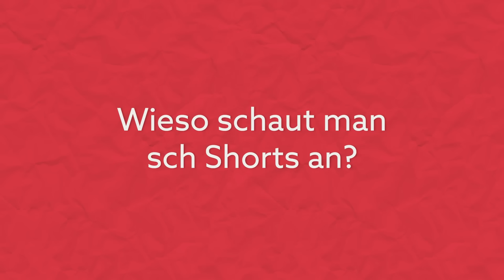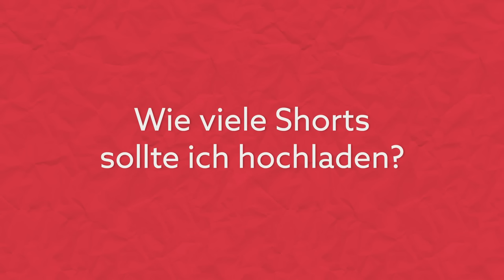So bekommen deine Shorts schnell viele Aufrufe (Strategien und Fehler für 2024)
Shorts aktuell die vermutlich die beste Strategie, um schnell viele Aufrufe zu bekommen. Aber wie genau müssen Shorts aufgebaut sein? Welche Themen funktionieren? Welche technischen Anforderungen müssen sie erfüllen und kann man zu viele Shorts veröffentlichen?

Die beste (und einfachste) Möglichkeit 2023 auf YouTube zu wachsen!

▬ Mein Equipment ▬▬▬▬▬▬▬▬▬▬▬▬▬

▬ Social Media ▬▬▬▬▬▬▬▬▬▬▬▬▬▬▬